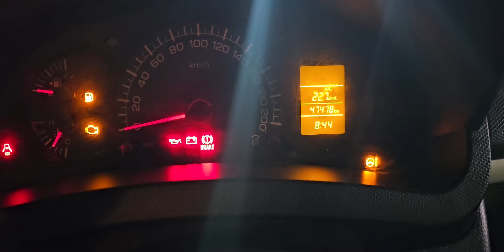గ్రామం రంగాపూర్ మండలం నందిగామ్ జిల్లా రంగారెడ్డి వాళ్ళు 2015/7స్విఫ్ట్ LDi+ తీసుకెళ్తున్నారు 🙏🙏🙏